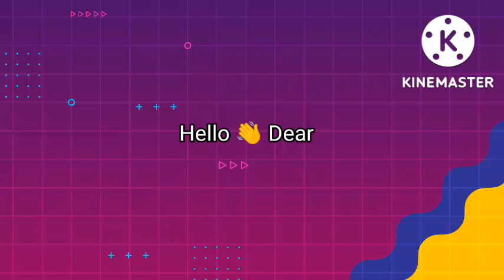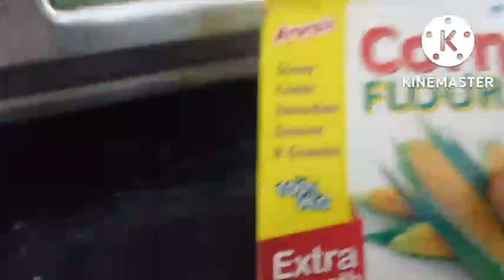Homemade Green Chilli Sauce Recipe || Bazar jesa banaiye ghar mein kharid ne ki zarurat nahi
Khasta lover please comment mein bataiye apko y khasta recipe kaisi lagi or apke favourite KHASTA konsa h.
If u want any recipe so please comment me definitely I will try to make a recipe video and share with my precious family